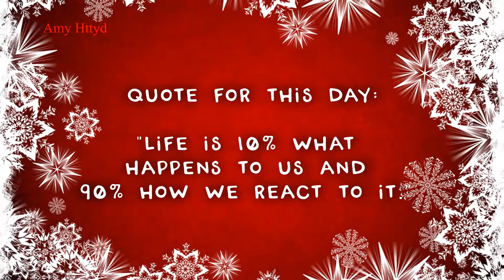Talk me home - cars || advent calendar special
1080p HD + headphones = best experience

➽ Quote of this window:
➜ "life is 10% what happens to us and 90% how we react to it"

➽ movie/series:
✘ cars (2006)

➽ characters:
✘ Lightning McQueen / + all oft them

➽ song:
✘ talk me home
➜ stonefox

➽ time:
✘ 3 hours

➽ editing:
✘ Amy httyd

➽ Why?
➜ Because I wanted to make an advent calendar special since I'm not posting so often. I hope you like it. ^^
➜ this one is for Giulia (a real life/school friend)